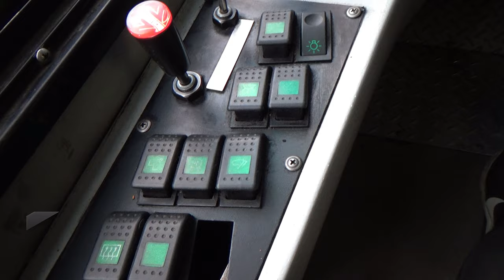Volkswagen / 15.190 / 2018 - 28210